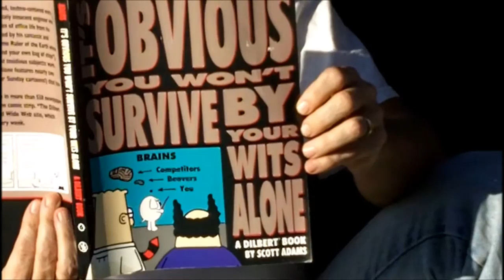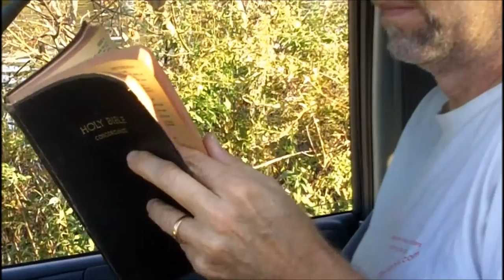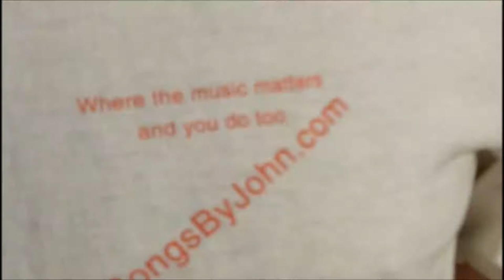John Ludwig - Van Down by the River (Official Music Video)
Shot on the scenic banks of the Chicago Sanitary and Ship Canal, which reversed the flow of the Chicago River in 1900, thereby taking all Chicago's human and industrial waste down the Mississippi. John Ludwig, a motivational speaker with a diploma from the Matt Foley Institute, shows the glamorous and exciting life that comes with living in a van down by the river.
The 2005 Dodge Caravan in the video with 208,000 miles on it was recently donated to Respond Now, an agency working to alleviate hunger and prevent homelessness for people at risk in the south Chicago suburbs. Long may you run.

Lyrics and music: John Ludwig
Camera: Jill Ludwig

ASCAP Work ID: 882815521